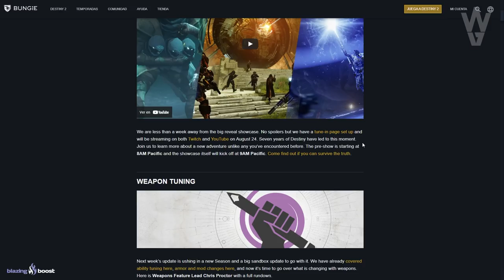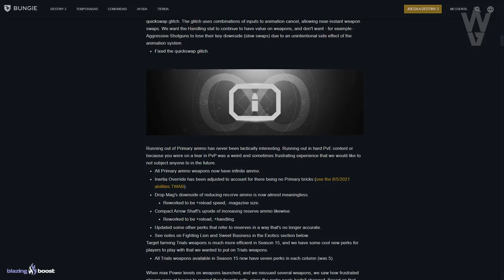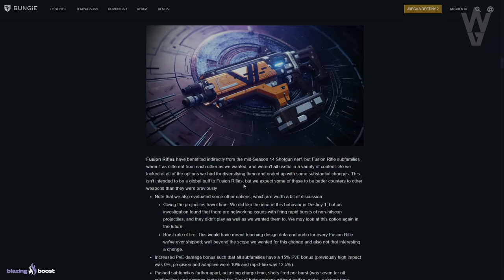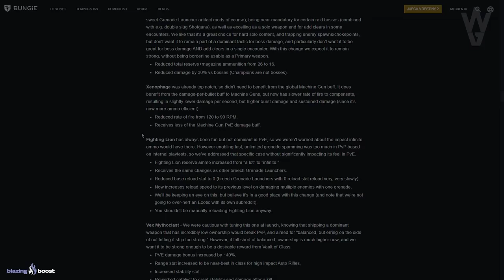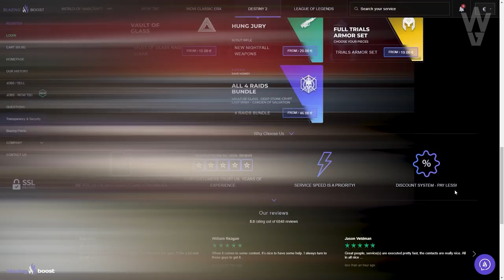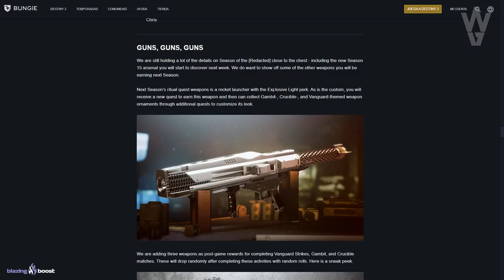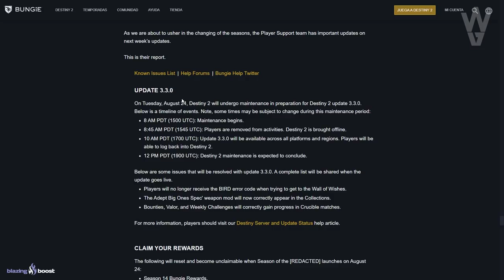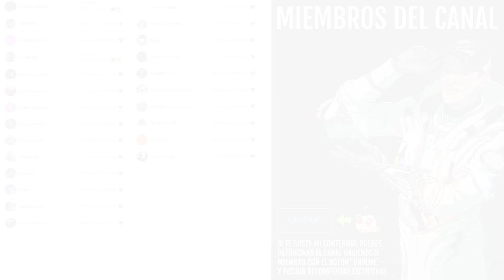ARMAS DE TEMPORADA 15! CAMBIOS MASIVOS! ARMAS ESTASIS! GRANDES BUFFS! NERFS Y RECOMPENSAS! Destiny 2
0:00 Introducción
0:24 Esta Semana En Bungie (ESEB)
30:36 Outro

🔥🎁¡NUEVO SORTEO DE SEMANAL DE DESTINY 2!🎁🔥
💠Sorteo 1 Emblema Exclusivo: Armonía Fragmentada!🤩
 👌💯(*Muy Raro*)💯👌

2️⃣Reaccionar a la historia fijada en la bio

Y ya esta, solo eso🤯

⏰Finaliza el 26 de Agosto a las 19:00
¡Mucha Suerte!💖🤗
► ¡Sígueme!
• Accesorios Gaming 10% dto. Código wildgamer

► Comunidad de PS4: TheWildGamers
► Videos que pueden interesarte:
• BUNGIE CONFIRMA ANTI CHEAT! BATTLE EYE SE UNE A ELLOS! NUEVA UPDATE! NOTICIAS y MÁS! | Destiny 2
• ÉXOTICO FINAL! TRÁILER DEL REVEAL! TEASER DE LA REINA BRUJA! ESPECTROS COLMENA?! y MÁS! | Destiny 2
• ¡LO MÁS ESPERADO! ¿QUÉ SECRETOS ESCONDE BUNGIE PARA LA REVELACIÓN DE LA REINA BRUJA? | Destiny 2
► LOS MIEMBROS DE CANAL MÁS EXCEPCIONALES!
👨‍🚀LordRasier
👨‍🚀Andrew Lambert

💠MI PC:
• CPU: AMD Ryzen 7 5800X 3.8 GHz 8-Core Processor
• GPU/ Gráfica: Gigabyte GeForce RTX 3060 12 GB
• PLACA BASE: Asus ROG STRIX B550-F GAMING (WI-FI) ATX AM4
• CPU Cooler: Corsair H100i RGB PLATINUM 75 CFM
• Memoria RAM: Corsair Vengeance RGB Pro 32 GB DDR4-3200 CL16
• ALMACENAMIENTO: Samsung 970 Evo Plus 1 TB M.2-2280 NVME
• TORRE: Corsair iCUE 465X RGB ATX
• FUENTE: Corsair 850 W